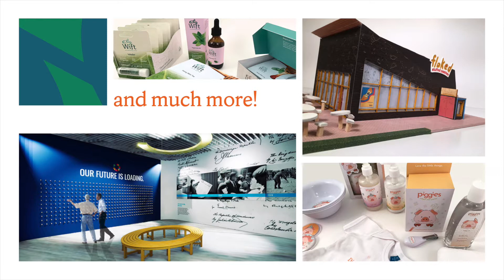A day in the life as a design student at Syracuse University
What is communications design, and what would studying it at Syracuse University look like? Liran Federmann, a senior communications design major, shares the details– from studying abroad in London to creating an exhibit about birds being fake (long story).